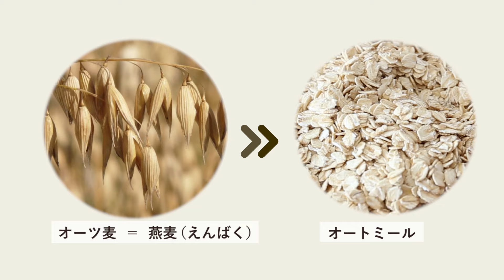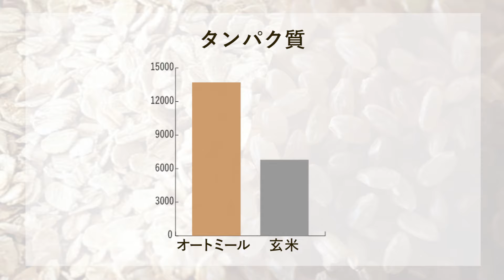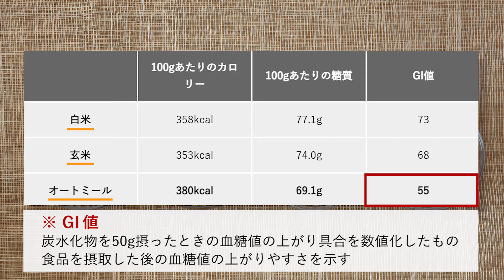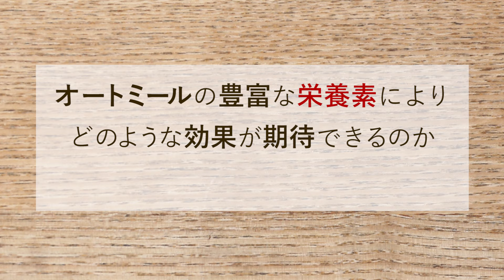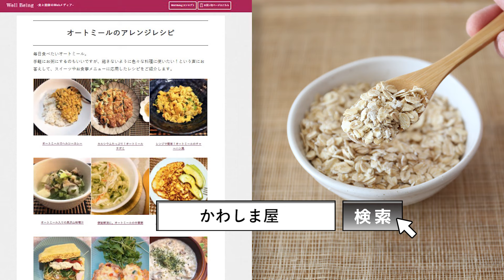【 徹底解説 】オートミール の 種類 や 栄養 と健康 効果｜基本 の 調理と味や 特徴【 管理栄養士監修 】血糖値 ダイエット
オートミールは美容やダイエットにも効果的な栄養素がたっぷり！見慣れない食品の1つでもあるため、その正体を知らないという方も多いのでは？オートミールの食べ方や身体がよろこぶ豊富な栄養と効果について徹底解説。

詳しいレシピははこちらの記事でも紹介しています。

＝動画の目次＝

0:00 オートミールとは
0:36 オートミールの加工と特徴
2:08 オートミールと玄米の栄養比較
3:22 オートミールの糖質とカロリー
4:00 オートミールの効果効能
5:11 管理栄養士からコメント

動画で使用しているオートミールもお買い上げ頂けます。
フィンランド産オーガニックオートミール
「ロールドオーツ」700g【送料無料】

かわしま屋 Well Being は、食と健康に関する動画を配信するチャンネルです。
「食材の上手な取り入れ方」や「レシピ」「専門家からのアドバイス」など、生活を豊かになるヒントになれば嬉しいです。医師、管理栄養士、大学教授などの専門家に監修・アドバイスを受けながら日々役立つ記事を配信しています。

動画で紹介しているレシピや情報は、かわしま屋のサイトでご覧いただけます。

また、動画で使用している商品の購入も行えます。

是非一度かわしま屋をのぞいてみい見てください。

◆SNSでも料理動画や楽しい企画を配信しています◆

血糖値 糖質制限 糖尿病